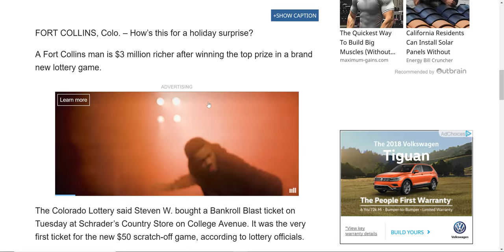$50 Scratchoff Ticket Turns into $3,000,000!!!! --- Colorado Lottery!!!